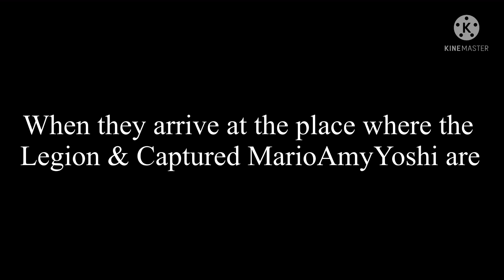Fleetway Cretaceous & Manifest Sky kills/vanishes the Legion & I save my friend Mar & put her in bed